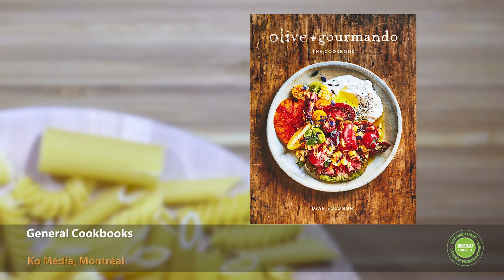Taste Canada 2020 Shortlist - General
Taste Canada Awards - Les Lauréats des Saveurs du Canada announces the 2020 Shortlist/Finalistes.